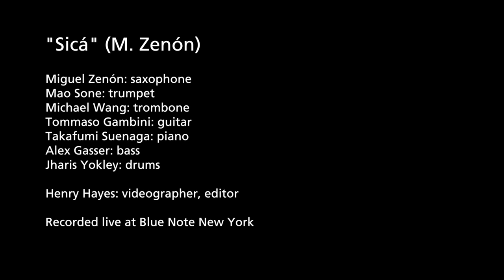Berklee Global Jazz Institute Ft. Miguel Zenón, "Sicá"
"Sicá" - M. Zenón

Miguel Zenón: saxophone
Mao Sone: trumpet
Michael Wang: trombone
Tommaso Gambini: guitar
Takafumi Suenaga: piano
Alex Gasser: bass
Jharis Yokley: drums

Henry Hayes: videographer, editor

Recorded live at Blue Note New York